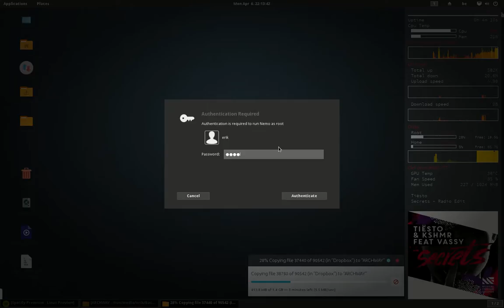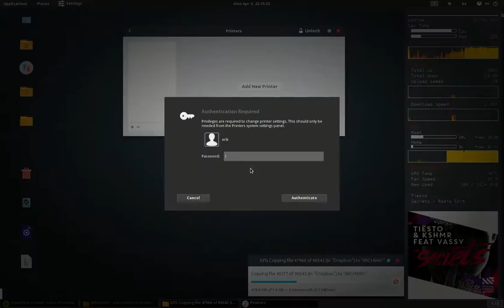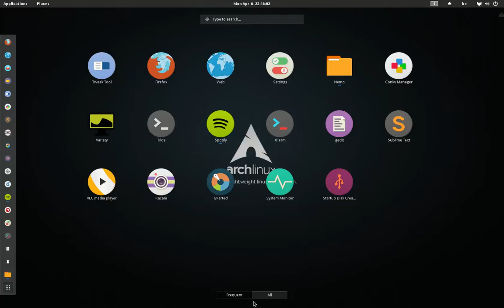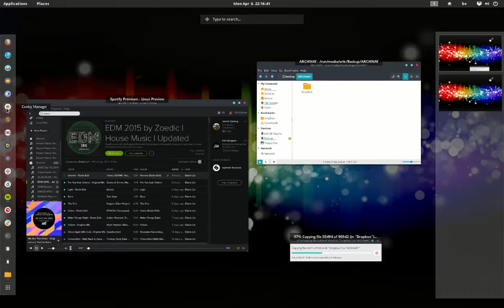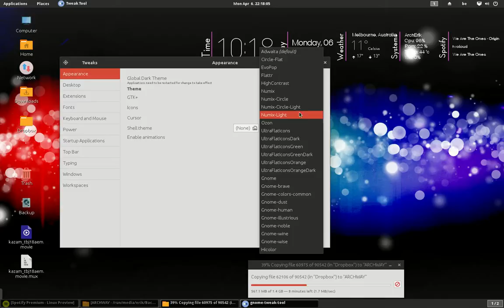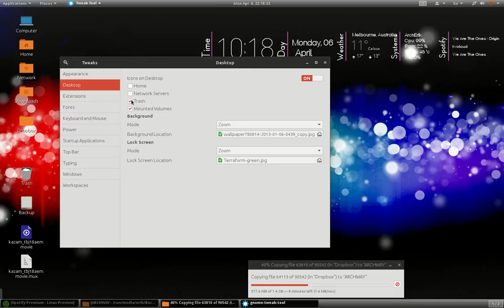Arch Linux Discovered and trying out gnome 3.16